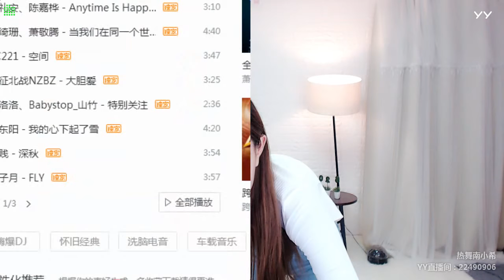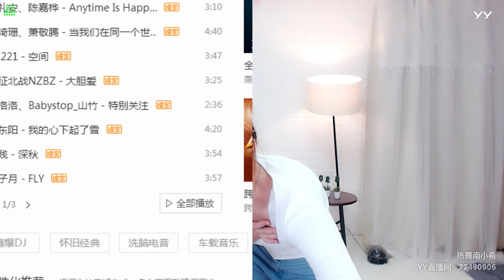YY LIVE 燃舞蹈 南小希 -《燃舞蹈》（Artists・Sing・Music・Dance・Instrument・Talent Shows・DJ・KPOP・Remix・LIVE)